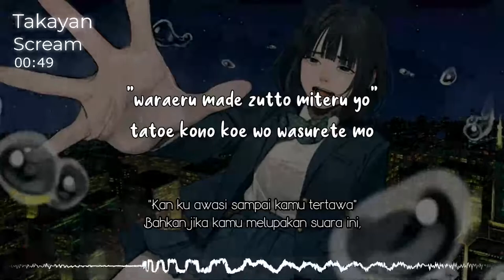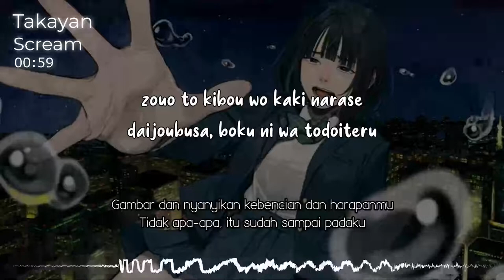『Takayan (悲鳴)』/ Himei| “Teriakan” (Rom/Indo Lyric)